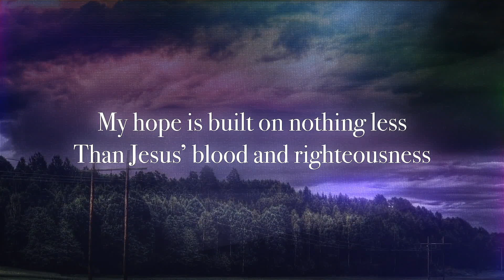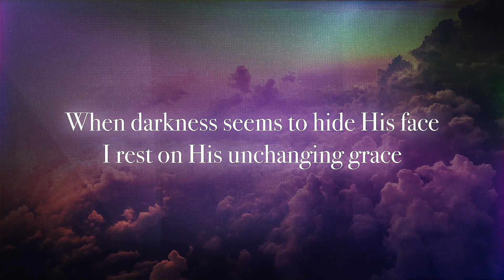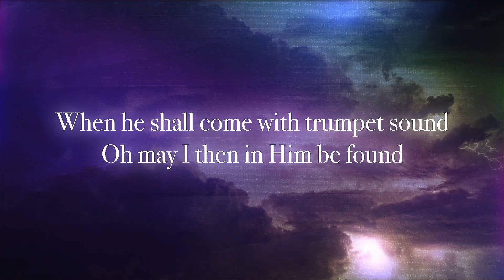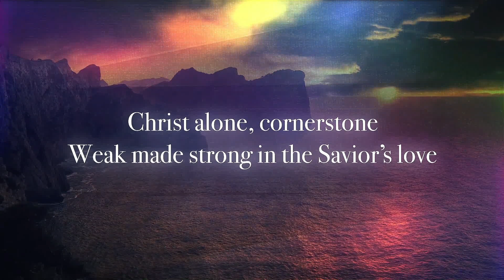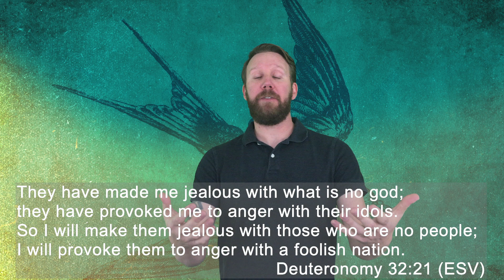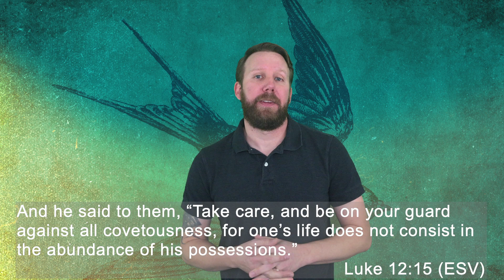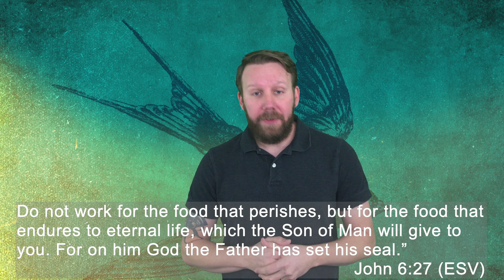Finding Meaning in the Seasons of Life (Introduction, West)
This first sermon is an introduction to the book of Ecclesiastes and explores how chasing the fleeting things of life is foolishness. Instead, the Christian ought to invest in the eternal Kingdom of God.